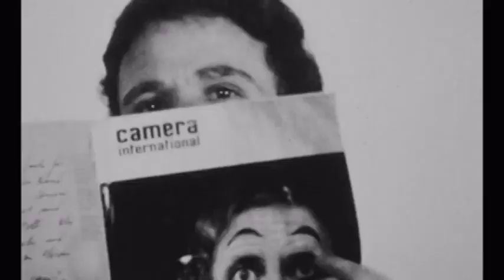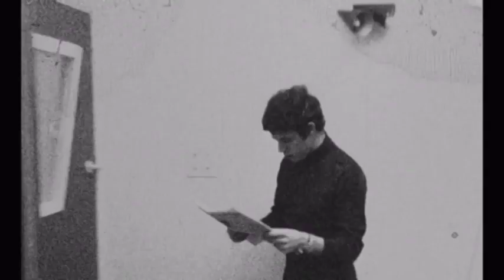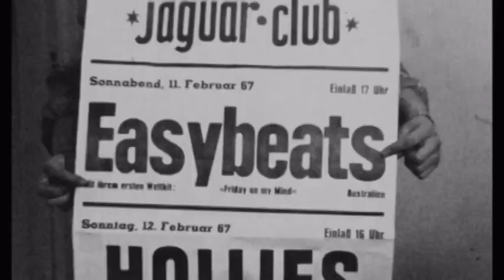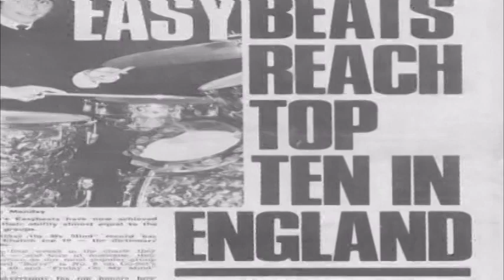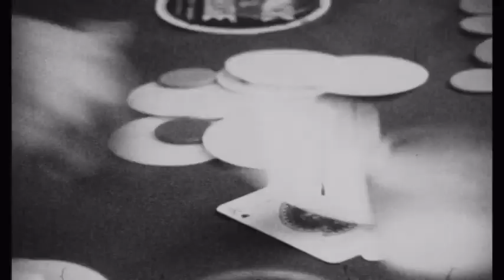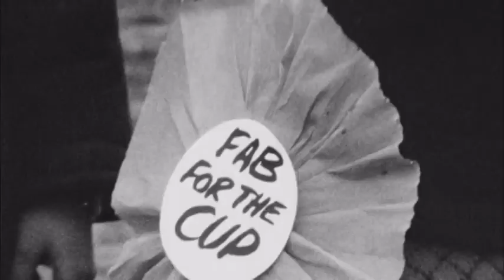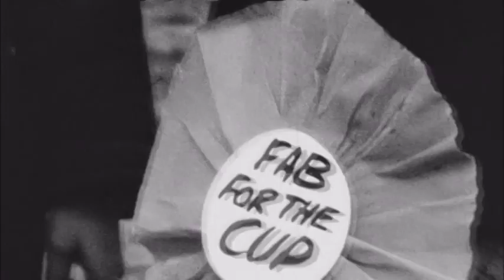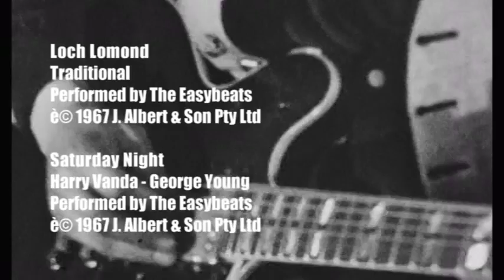The Easybeats - Easy Come Easy Go Documentary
I do not claim the rights to this video